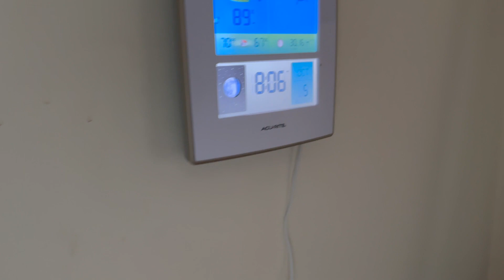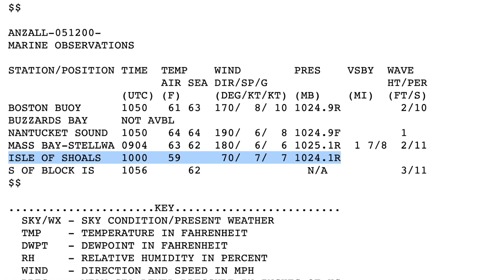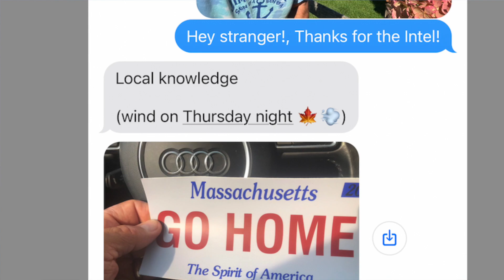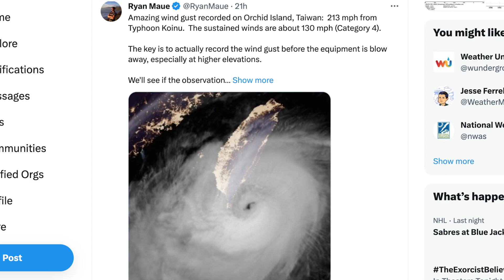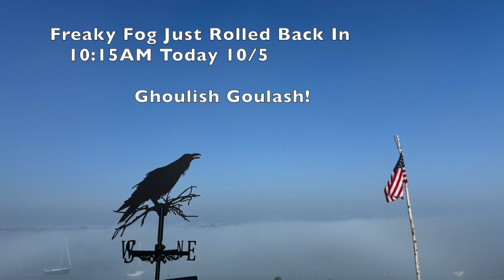Why New England Has The Most Interesting Weather On Earth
Out The Door Weather'n More with T Rex & TK Thursday October 5, 2023.
No doubt there are regions on the globe that may match us, but it's tough to find a one with more interesting weather than here. Because it comes from continents & oceans 1000s of miles away in all directions and merges here. This video details why it's so hard to predict. We live in a 'Slumgullion' of Weather. This morning's Ghoulish Goulash is a great example. We do not give details on what Philippe means in your backyard, but gives insight into the very Big Picture Puzzle MotherNature has gifted us with... As seen from the banks of an International